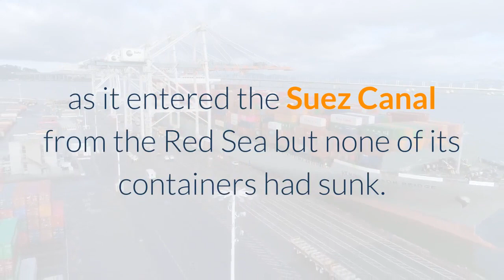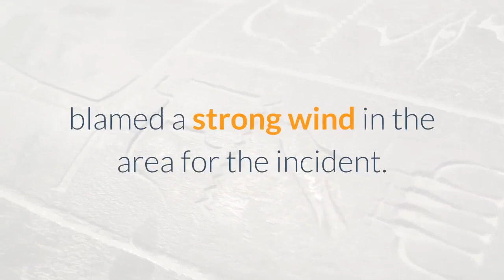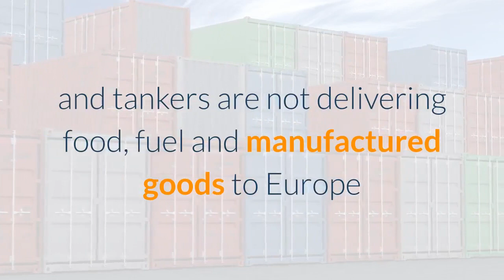Massive cargo ship turns sideways in Egypt's Suez Canal blocking traffic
A cargo container ship that's among the largest in the world has turned sideways and blocked all traffic in Egypt's Suez Canal, officials said Wednesday, threatening to disrupt a global shipping system already strained by the coronavirus pandemic. The MV Ever Given, a Panama-flagged container ship that carries trade between Asia and Europe, became grounded Tuesday in the narrow, man-made waterway dividing continental Africa from the Sinai Peninsula. It wasn't immediately clear what caused the Ever Given to turn sideways in the canal. GAC, a global shipping and logistics company, described the Ever Given as suffering "a blackout while transiting in a northerly direction, " without elaborating. Evergreen Marine Corp., a major Taiwan-based shipping company that operates the ship, said in a statement provided to The Associated Press that the Ever Given had been overcome by strong winds as it entered the Suez Canal from the Red Sea but none of its containers had sunk. A Egyptian official, who spoke to the AP on condition of anonymity as he wasn't authorized to brief journalists similarly blamed a strong wind in the area for the incident. Egyptian forecasters said high winds and a sandstorm plagued the area Tuesday, with winds gusting as much as 50 kph (31 mph)."All crew are safe and accounted for, " said Bernhard Schulte Shipmanagement, which manages the Ever Given. "There have been no reports of injuries or pollution. "The Ever Given's bow was touching the canal's eastern wall, while its stern looked lodged against its western wall, according to satellite data from Several tug boats surrounded the ship, likely attempting to push it the right way, the data showed. An image posted to Instagram by a user on another waiting cargo ship appeared to showed the Ever Given wedged across the canal as shown in the satellite data. The Egyptian official said tugboats hoped to refloat the ship and that the operation would take at least two days. The ship ran aground some 6 kilometers (3. 7 miles) north of the southernly mouth of the canal near the city of Suez, an area of the canal that's a single lane. That could have a major knock-on effect for global shipping moving between the Mediterranean Sea and the Red Sea, warned Salvatore R. Mercogliano, a former merchant mariner and associate professor of history at North Carolina's Campbell University."Every day, 50 vessels on average go through that canal, so the closing of the canal means no vessels are transiting north and south, " Mercogliano told the AP. "Every day the canal is closed... container ships and tankers are not delivering food, fuel and manufactured goods to Europe and goods are not being exported from Europe to the Far East. "Canal authorities could not be immediately reached by the AP early Wednesday. The Ever Given had listed its destination as Rotterdam in the Netherlands prior to getting stuck in the canal.